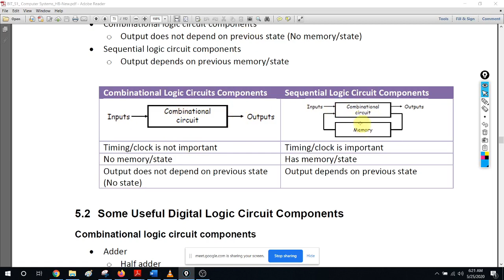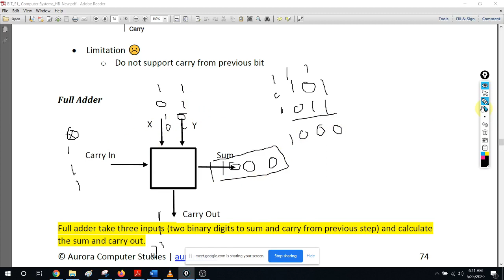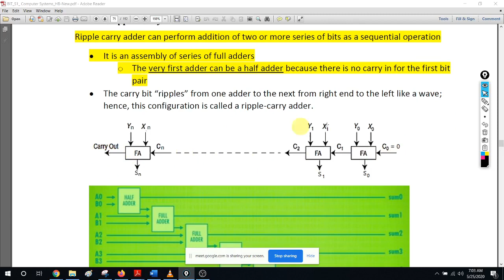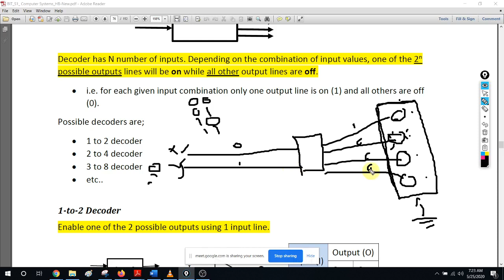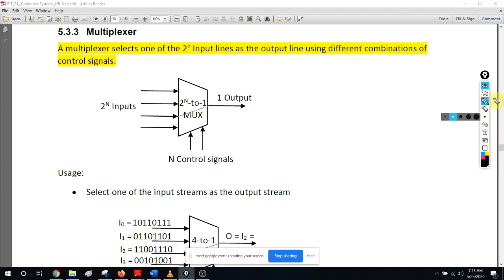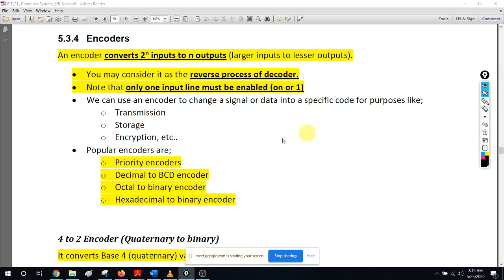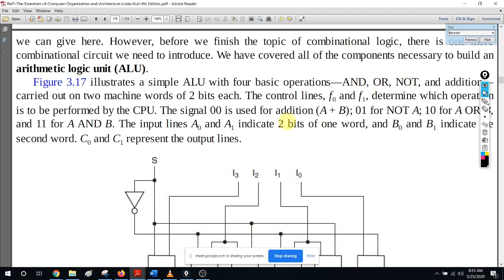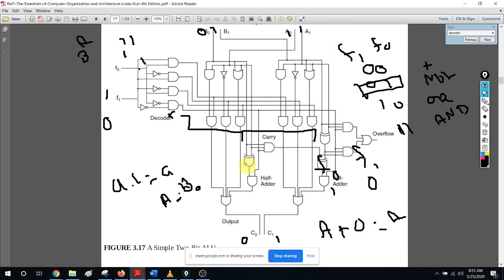BIT Semester 1, Computer Systems - Digital Circuit Components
Adders, Decoders, Encoders & Multiplexers & Architecture of ALU